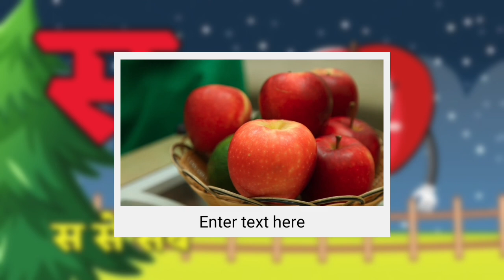अ से अनार, आ से आम, हिंदी वर्णमाला, अआइईउऊ,क से कबूतर,a se anar,aa se aam, हिंदीस्वरब्यंजन